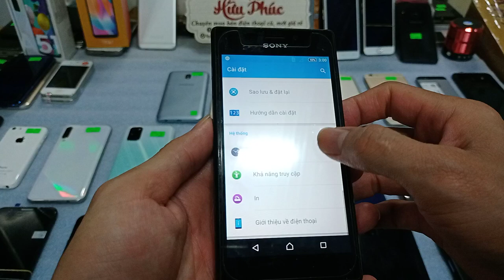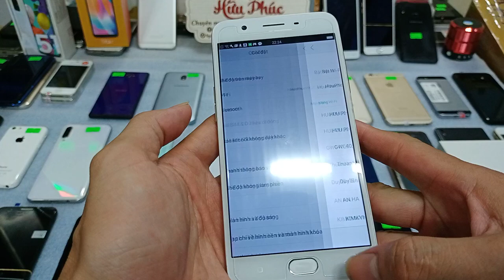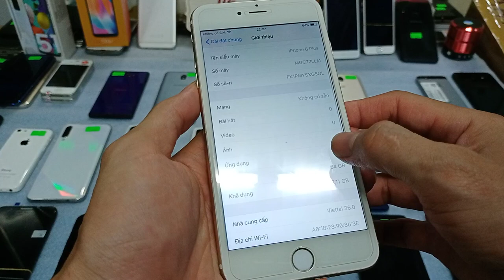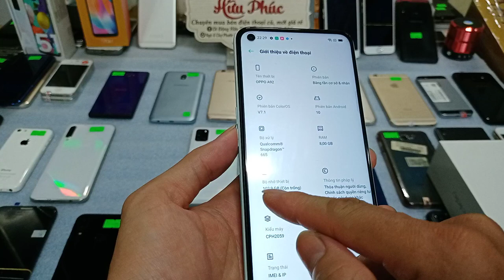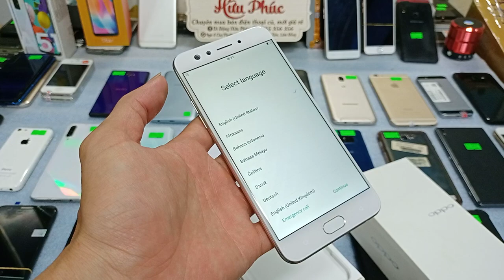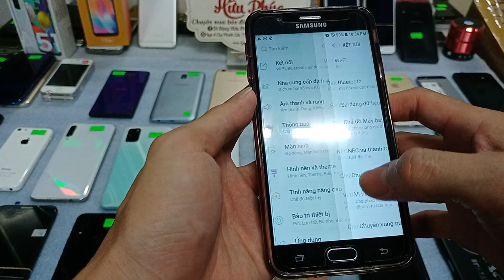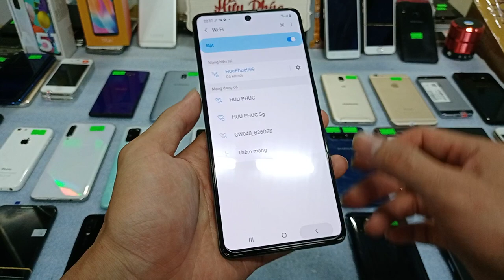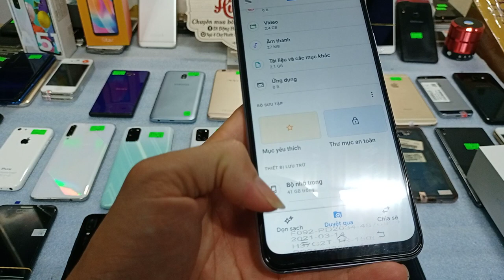18.04.Điện thoại cũ giá rẻ. Chỉ 490k. Iphone 5c-iphone7plus. Samsung a50s, A71, Note10lite. Vivo y20